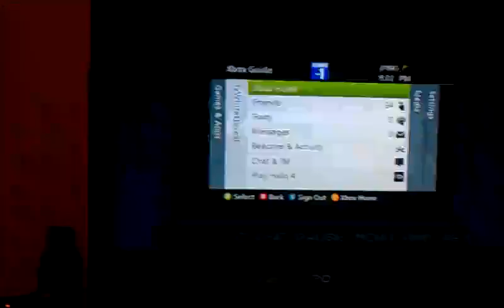End of castle megaman 10 let's play part 9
We are almost done with this